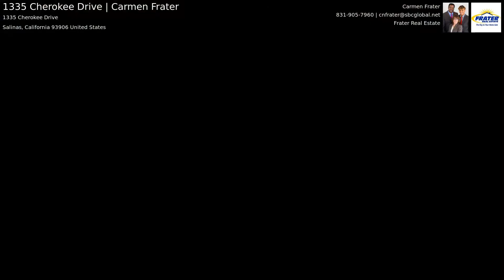1335 Cherokee Drive | Carmen Frater